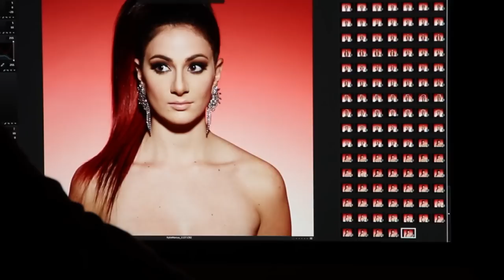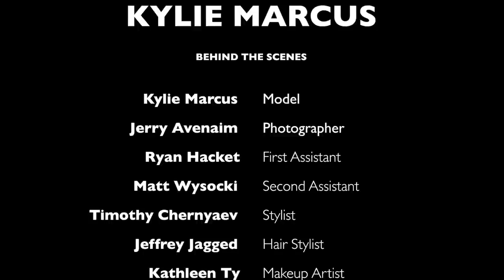Kylie Marcus Behind The Scenes with Jerry Avenaim Feat Yellow Shirt for JMWest Entertainment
Kylie Marcus behind the scenes with Photographer Jerry Avenaim and team.
Featured song - Yellow Shirt, by Kylie Marcus

Special thanks to:
Jeffrey Jagged, Kathleen Ty, Timothy Chernyaev, Ryan Hackett, & Matt Wysocki
As well as Erilyn Salumbides & Amber Heitkemper

JMWest Entertainment Group, LLC
9701 Wilshire Blvd. 10th Floor